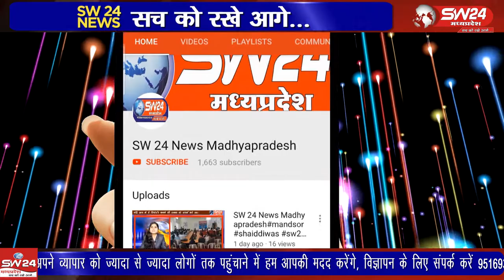Barwani | SW 24 News Madhyapradesh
बड़वानी जिले के पाटी ब्लाॅक के किसानों ने वेयरहाउस द्वारा संचालित खाद वितरण केंद्र के कर्मचारियों की लापरवाही और परेशान करने का आरोप लगाया है। बड़वानी से अतुल कुमावत की रिपोर्ट